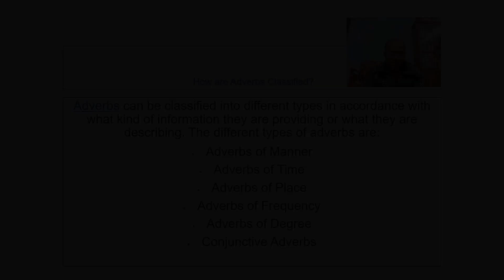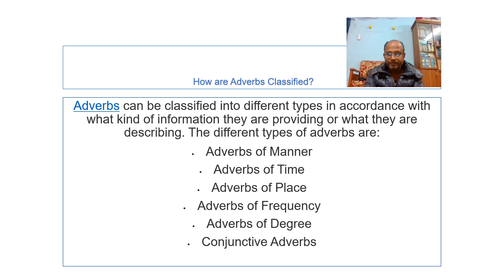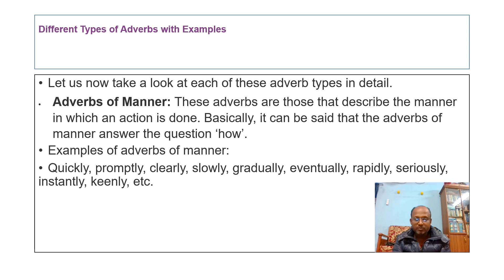Adverb of manner II ADVERB II adverb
How are Adverbs Classified?
Adverbs can be classified into different types in accordance with what kind of information they are providing or what they are describing. The different types of adverbs are:
• Conjunctive Adverbs
Different Types of Adverbs with Examples
Let us now take a look at each of these adverb types in detail.
• Adverbs of Manner: These adverbs are those that describe the manner in which an action is done. Basically, it can be said that the adverbs of manner answer the question ‘how’.
Examples of adverbs of manner:
keenly, etc.